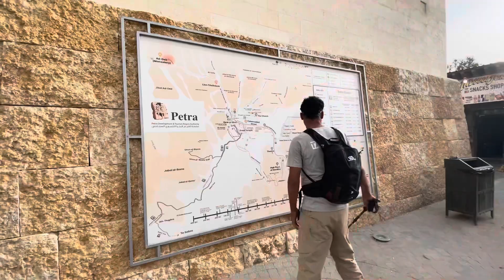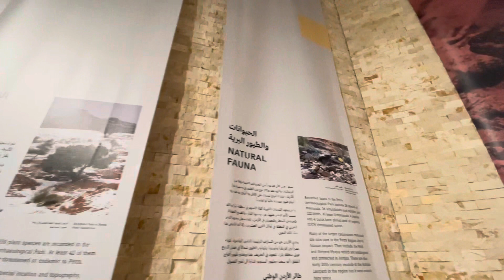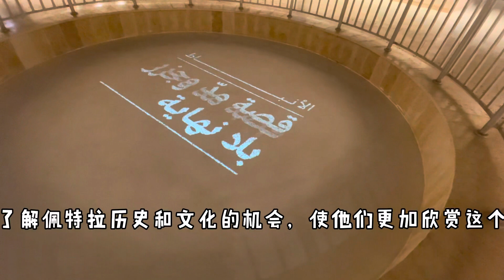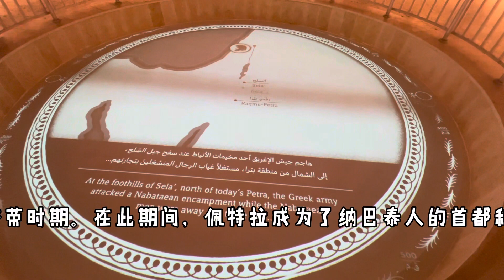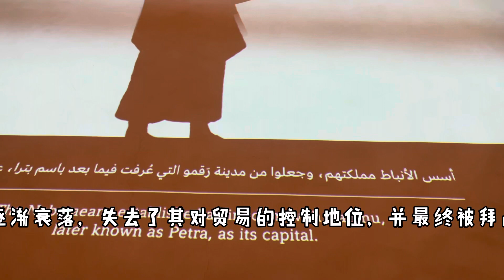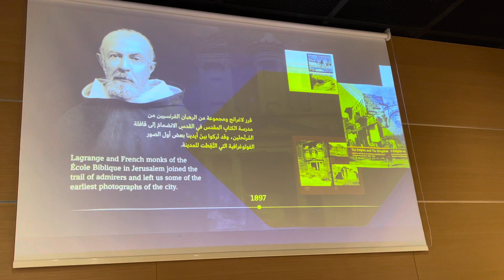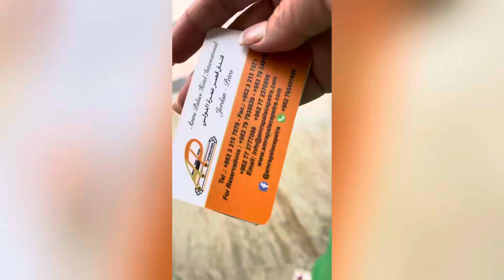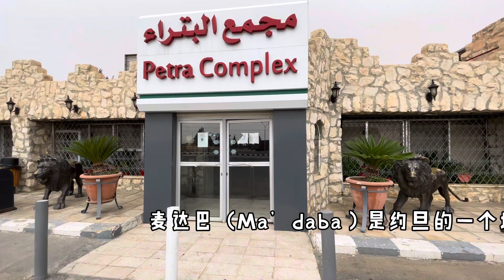以色列约旦丽人行11c